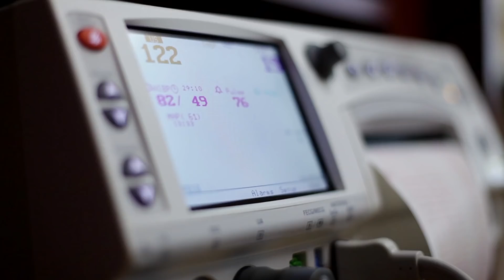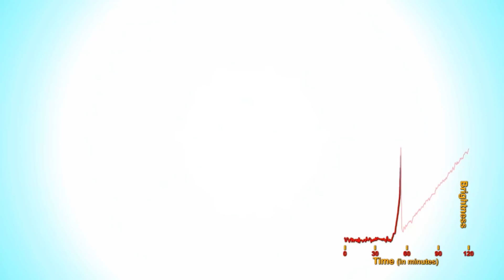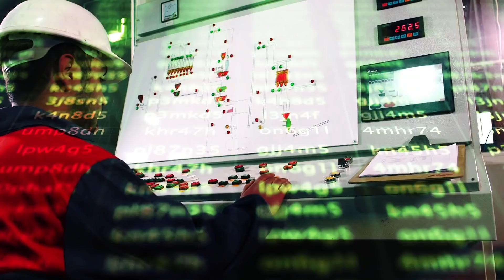According To Science, This Is How The Human Race Will End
Doomsday predictions have come in many forms over the years. Various cultures, individuals, conspiracy theorist, and cults have all predicted their own version of the human race’s demise. Pop culture has also shown us its various versions of our end. Science fiction disaster movies have a large following and movies like "Deep Impact," "2012," and "The Day After Tomorrow" have dramatized catastrophic events from extreme global cooling, large meteors hitting earth, and the Mayan 2012 prediction. But what do real scientists say? We all love a good disaster movie and a hilarious conspiracy theory, but what’s the prediction of our end according to the experts?

Nuclear annihilation (on purpose) | 0:00
Nuclear annihilation (on accident) | 1:09
Biological warfare | 2:46
Climate change | 3:47
Global pandemic | 4:58
Ecological collapse | 6:08
Yellowstone explodes | 7:04
Overpopulation | 8:12
Exploding stars | 9:16
Rise of the Machines | 10:18
Near Earth object strike | 11:23